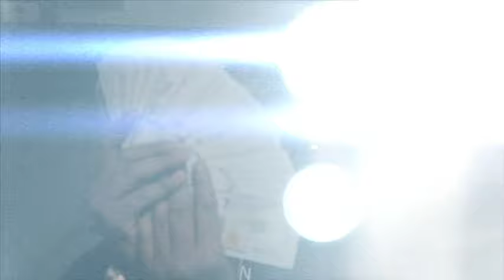Slink Knils - "Life I Know" (Official Music Video) *2023*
Slink Knils - "Life I Know"

Shot By @RalphLaRenz
Edits By @RalphLaRenz  & @Slinkknils